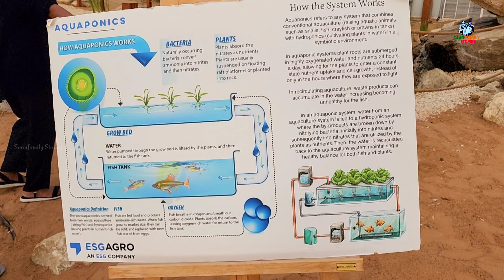Green House - Samha Abudhabi | Mawasem Park - Green House | Fully A/C Farm | Free Entry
Mawasem Park is a sprawling greenhouse has jumped on to the UAE’s list of must-sees, in the locality of Al Samha, Abu Dhabi. Just off the intersection of E11 and Al Madar Street, to your right, as you exit Dubai, beckons a massive glass structure.The expansive glass building, about 45 minutes from Dubai, is a beautifully developed home for various species of plants, including fruit varieties like pineapple and plantain. It also houses numerous vegetative species, vegetable patches, potted plants and dedicated spaces for lilac, with detailed descriptions of the various species provided for the botanist in you.
In addition to plants and their detailed descriptions, the greenhouse also encompasses aquaponic systems and information that educates and explains aquaculture. The entry is free, we can explore various types of flora. The greenhouse also has a coffee outlet on site,

This is our family Channel. Shiju, Niji, Ansil and Aaradhya. We visit different locations on weekends and on holidays. We share our travel  and food experiences through our YouTube channel. We hope that you enjoyed watching our video.

Attribution format: 'Bring Me The Sky' by Scott Buckley - released under CC-BY 4.0.